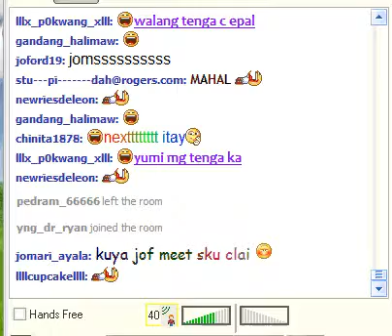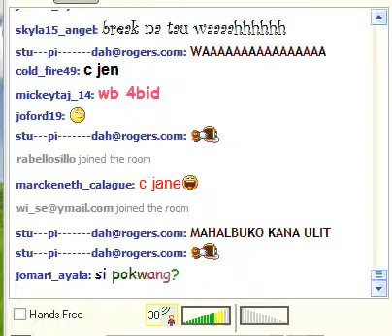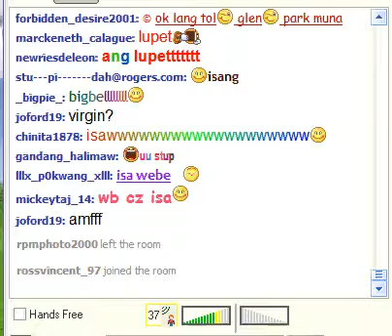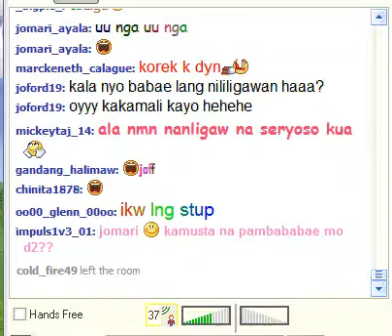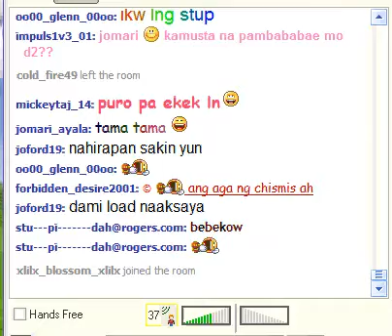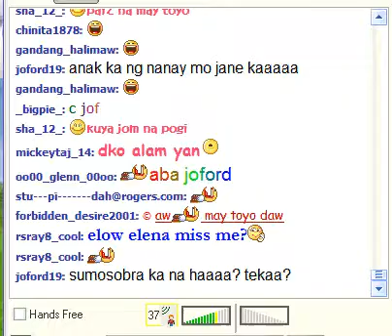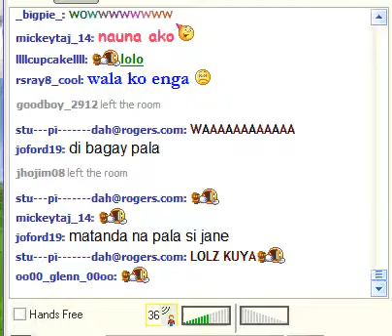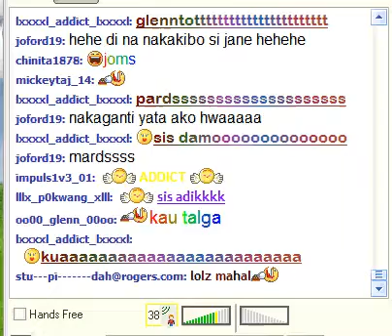trivia ng dose part 5